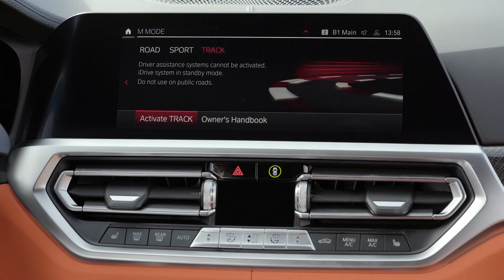The all-new BMW M4 Competition Coupé